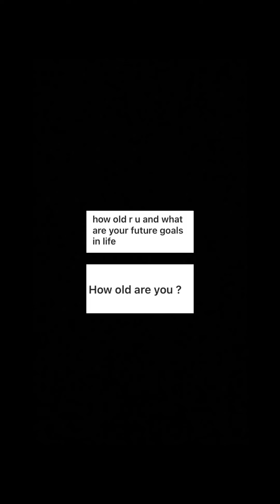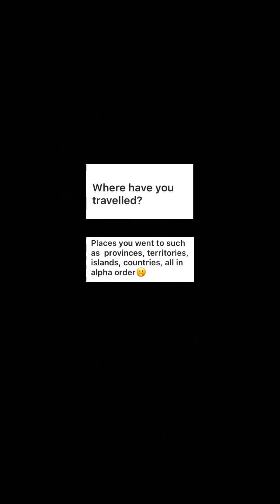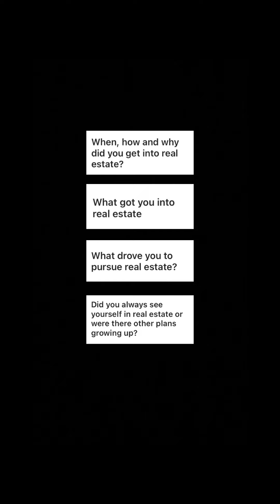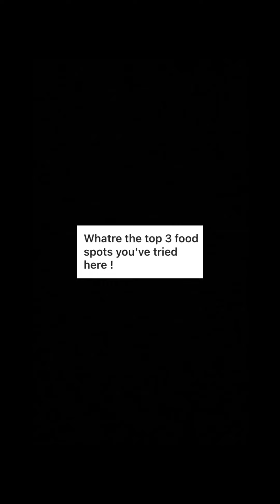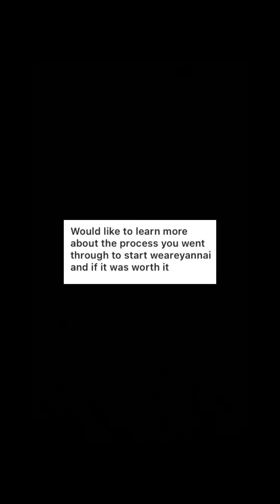Q&A Answering the Questions You Asked Me!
On the 10th episode of Real Talks, I answer the questions you guys asked me on my instagram!